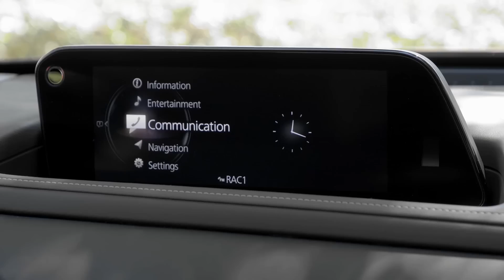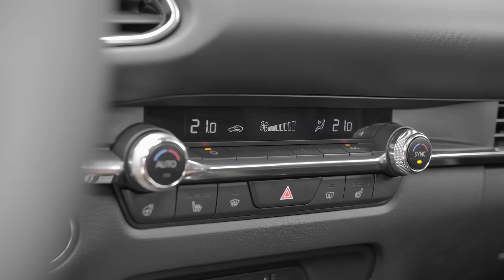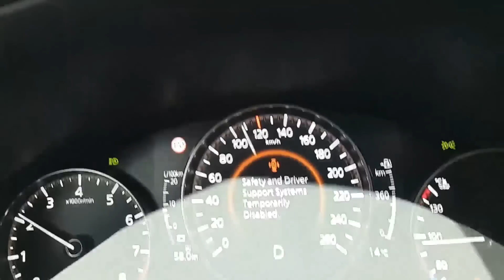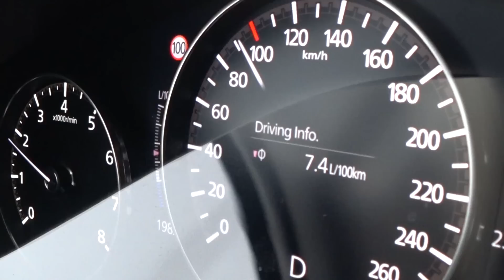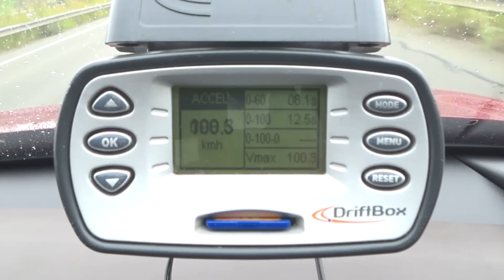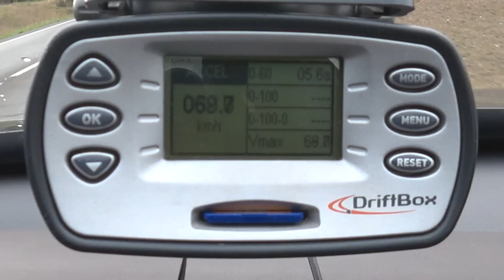Тест - драйв Mazda CX-30. Дождались мотора skyactiv-X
Кроссоверы нынче в фаворе, особенно настолько симпатичные как  Мазда. Но достаточно ли будет одной красоты и форм фактора для победы над конкурентами?